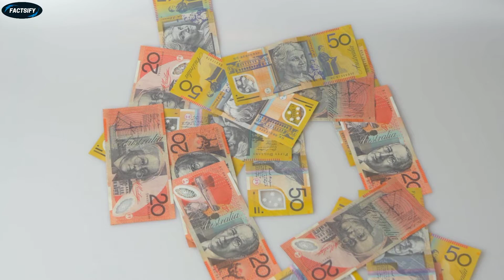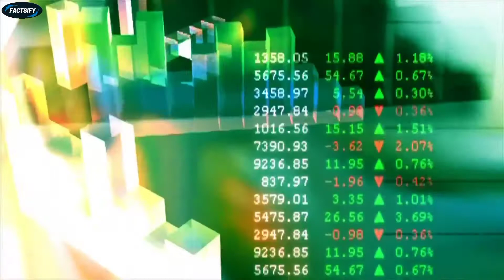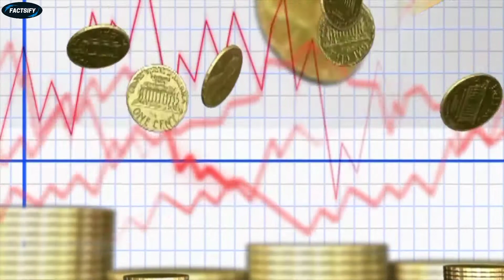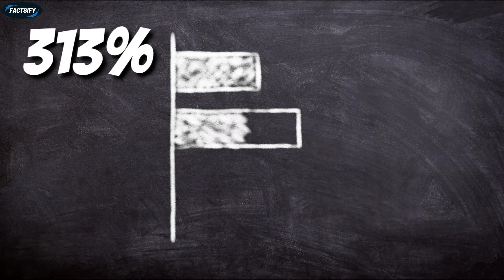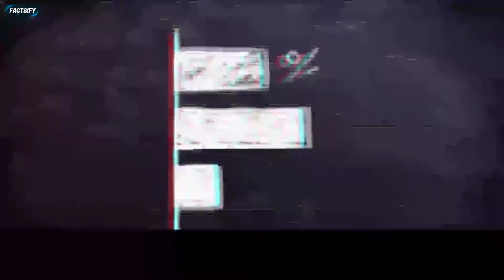कर्ज मे डूबे 10 देश | Countries that are in Debt | Factsify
कर्ज मे डूबे 10 देश
Countries that are in Debt

Please *Like* the video because it motivates me to make more and more video for you,